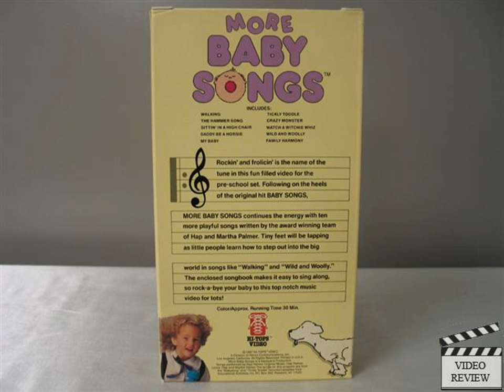nursery rhymes vhs